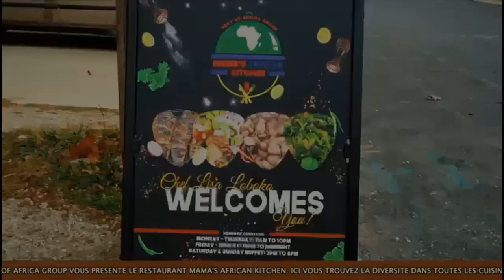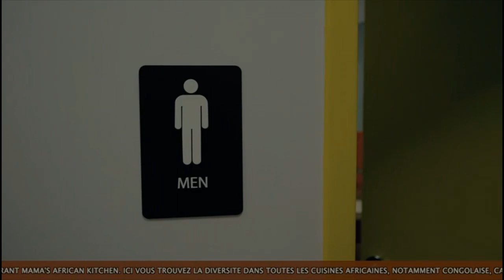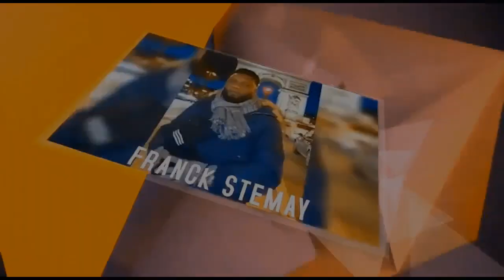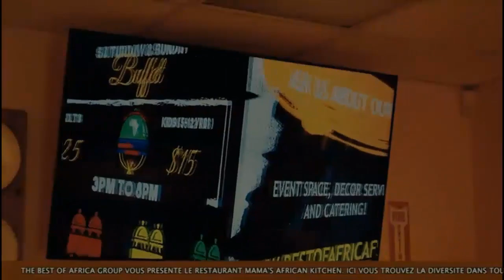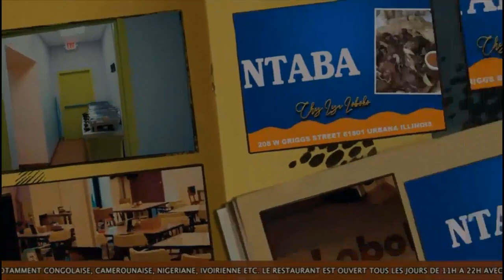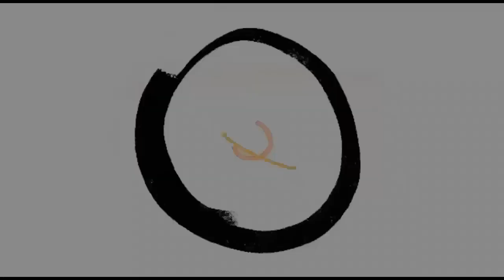KOFFI OLOMIDE, CINDY LE CŒUR ET LE QUARTIER LATIN SONT EN ROUTE POUR LE DUBAI...BO TALA AMBIANCE...